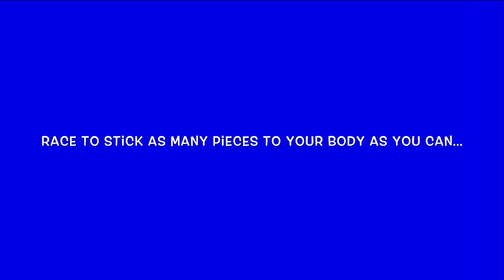Day 40 - Sticky Tape Challenge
What a way to end week 8!

Wrap sticky tape loosely around the body, with the sticky side facing outwards!🔄
Cut up scraps of paper and lay them out on the floor!

Race across the room to stick as many bits of paper to your tape! Roll, twist, press up, shake, whatever is quickest for you!
Use different taped body parts for additional challenges or rounds of competition!🦵🦶

...a big thank you to our two Tudorites for demonstrating this fantastically for you all!

Good luck!💪